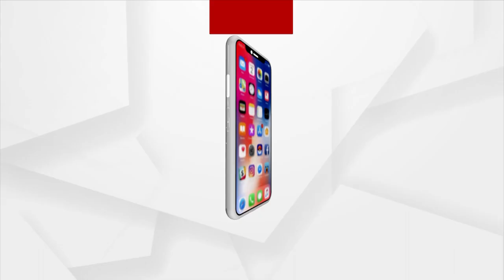India issues safety advisory for Indian nationals, students Residing in Canada